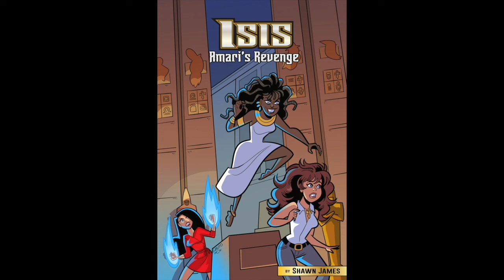Can Segregation Come Back to America? Requested Video